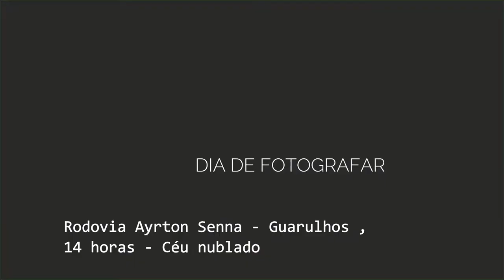VLOG DIA DAS MÃES | Jaine Valquiria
UM POUCO MAIS DE JAINE VALQUIRIA 🤓